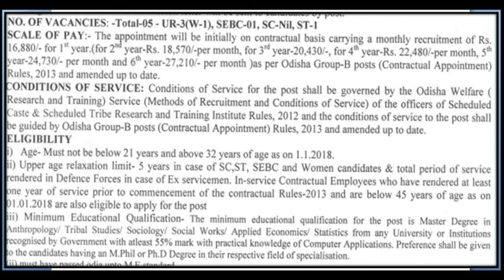OSSC Recruitment 2018 | Odisha Jobs Updates | Nuaodisha Official Channel